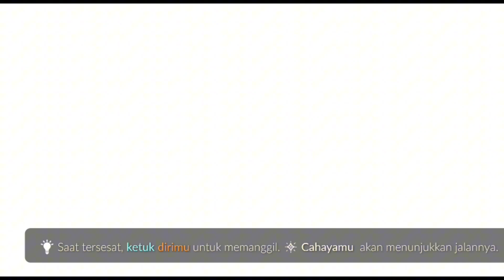WAHH KIRA-KIRA SIAPA YAHH🤔🤔 | Sky Children Indonesia | Atsui Hi